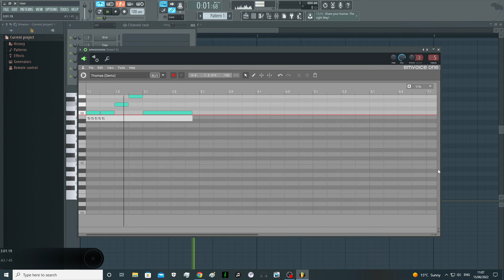Тупим вместе с TellAlex в секвенсоре Fl Studio #1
В этой новой рубрике я буду показывать смешные моменты где я туплю в разных программах и играх. В данном видео я вам покажу как туплю в секвенсоре Fl Studio когда скачал новый плагин для вокала Emvoice.   Если вам понравится такой формат пишите в комментарий как круче развить и чего хотели бы видеть в моих новых видео.